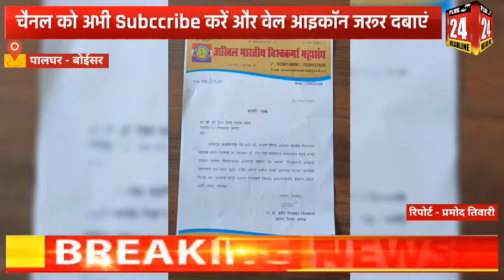महायुति के उमेदवार डॉक्टर हेमंत विष्णु सावरा को अखिल भारतीय विश्वकर्मा महासंघ का खुला समर्थन